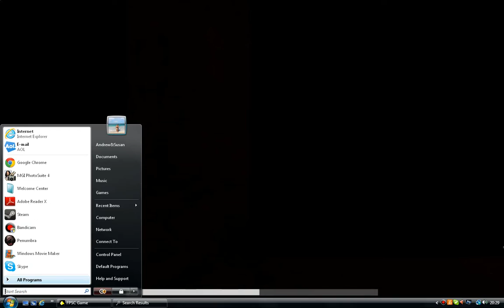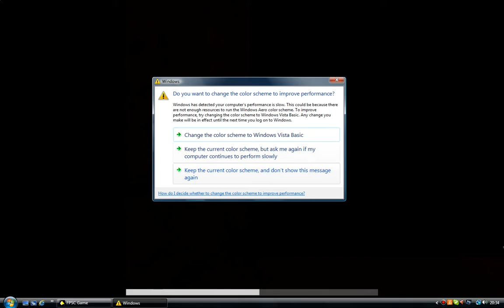REC l New Area! Part 3